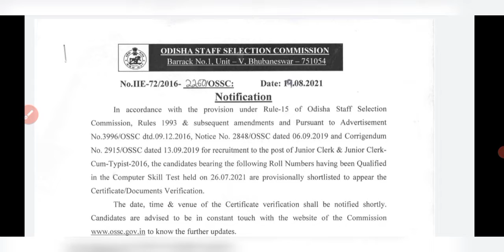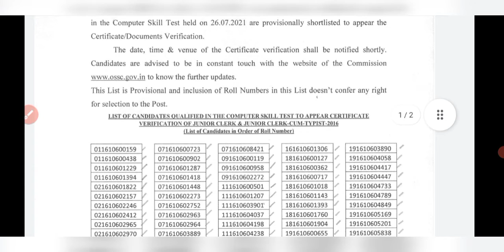OSSC JUNIOR CLERK RESULT 2021 | OSSC JUNIOR CLERK AND TYPIST 2016 RESULT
OSSC RESULT 2021 | OSSC JUNIOR CLERK AND JUNIOR CLERK CUM TYPIST 2016 RESULT|OSSC CLERK RESULT 2021|